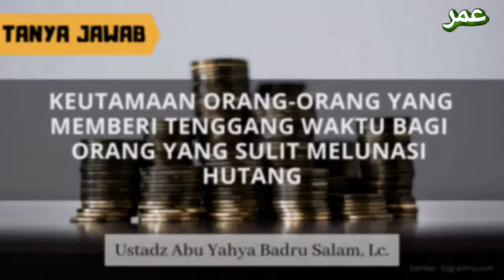TJ | Keutamaan Orang-Orang yang Memberi Tenggang Waktu bagi Orang yang Sulit Melunasi Hutang